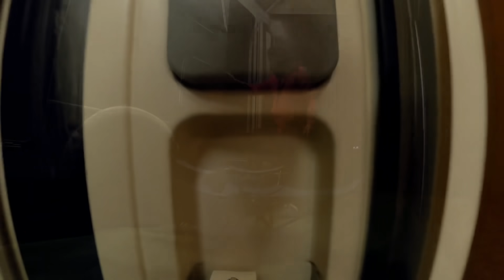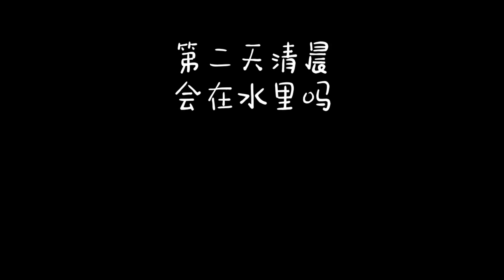房车生活在阿尔山，驻车荒野河畔，半夜遇暴雨，起床不要在水里【98K的征途】